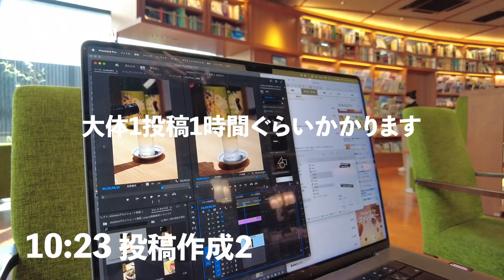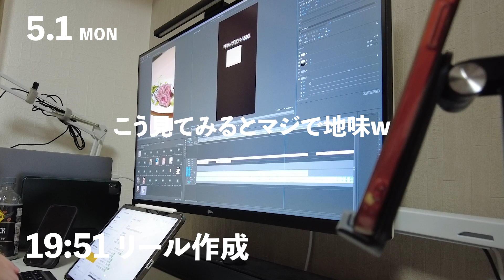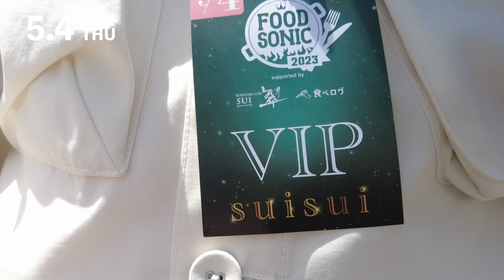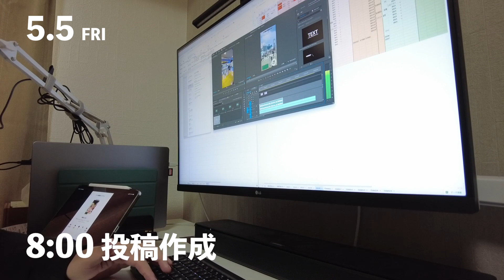ブラックから解放された元先生のホワイトな1週間 | 1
先生ってブラックなんですよね。
現職だった時は考えられない生活ができております。

この動画を撮ろうと思ったのは
フリーランスになって生活習慣が乱れに乱れたからです()

動画を撮ってみて思ったのは
「カメラがあるとやる気が出る」ということです。

YouTube慣れてきたら長尺のグルメ動画もあげていきます。
この場所のこんなお店教えてってコメントくれると

泣いて喜んだ上に嗚咽までいきます。

【元先生の放課後グルメって？】
-年齢:26歳
-生息:大阪府
-職業:インフルエンサー（自称）カメラマン（自称）
-経歴:新卒1年目で何を思い立ったか学校の先生をやめ
　　　右往左往してるフリーランス

【各SNS】
🔽Instagram グルメ